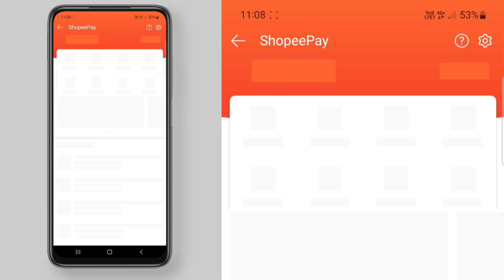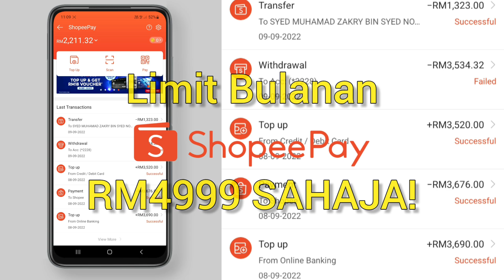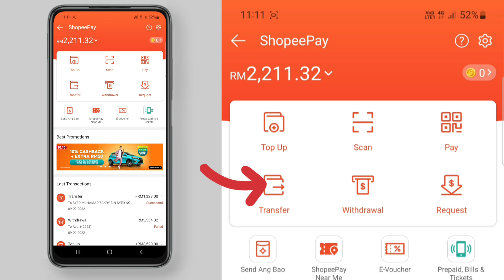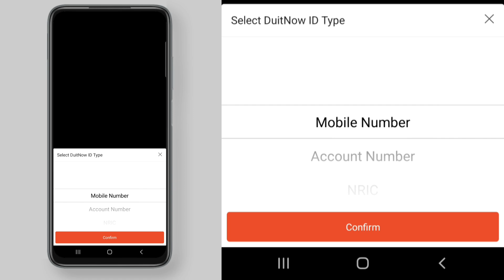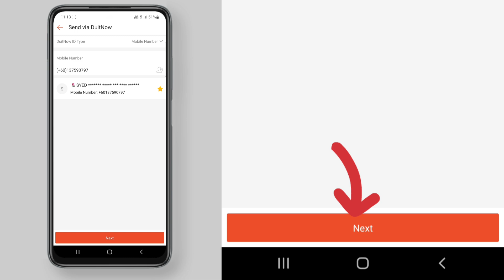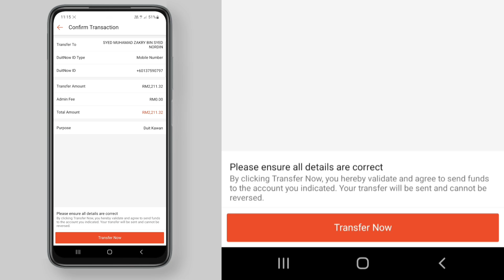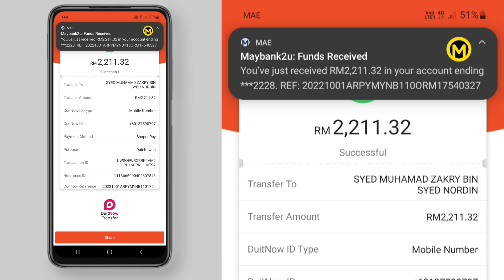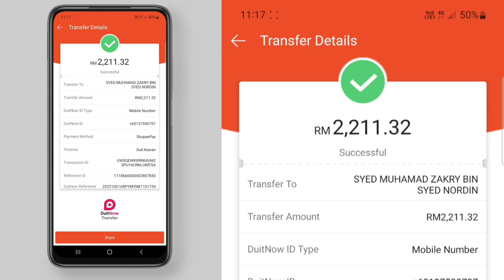Cara Transfer ShopeePay Menggunakan DuitNow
Cara paling PANTAS untuk keluarkan duit dari account Shopeepay anda. Pakai DuitNow jer. Instant dapat duit. JUST pastikan jangan terlebih limit bulanan shopeepay sudah.

Anda belum ada Kad visa BigPay?

Video ini 100% dirakam (record screen), disunting (edit) dan dimuatnaik (upload) menggunakan smartphone model di bawah ini:

Anda belum daftar TikToK?
daftar melalui link di bawah yer.

Aplikasi khas untuk Pemburu Mata Ganjaran:
1. BigPay card:

My Gear:
Clip Mic BOYA BY-M1

Yang belum ada akaun MAE lagi, korang boleh download app MAE di playstore atau apple app store, kemudian waktu daftar tu jangan Lupa masukkan kod SMZ12011 untuk dapatkan RM3 secara Percuma. **Selagi promosi Masih ada. kalau dah tak dapat tu makna kata mungkin promosi dah berakhir.

Psst, a cash prize could be yours! Just download the MAE app and register with my code SMZ12011 for free. You don't even need to be a Maybank customer. This app has key M2U banking features, helps track expenses and more! Check it out!